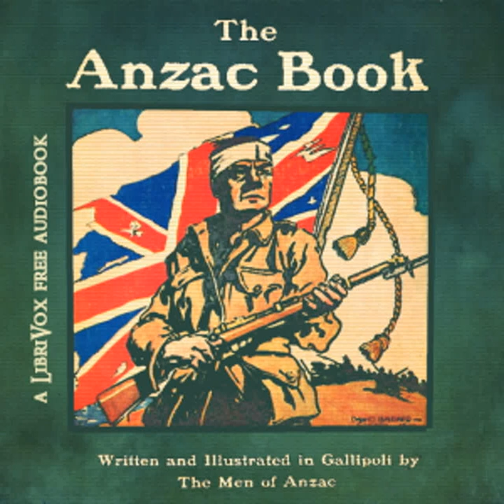The Anzac Book by VARIOUS read by Various | Full Audio Book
The Anzac Book by VARIOUS ( - )
Genre(s): Humorous Fiction, Anthologies, Literary Collections

Read by: KevinS, norgus, Paul Brian Stewart, Jane Bennett, Adam Bielka, nighthawks, Lynda Marie Neilson, April6090, weezer, Alan Mapstone, Ezekiel, Dan Gordon, Fernando Borrego, Ellirose in English

Chapters:
00:00:00 - 01 - Introduction by Sir W. R. Birdwood
00:05:50 - 02 - Editor's Note
00:13:13 - 03 - The Landing by A. R. Perry
00:22:50 - 04 - A Reminiscence of a Wreck by Lieut. A. L. Pemberton
00:26:28 - 05 - An Australian Home in 1930 by Soldieroo
00:32:24 - 06 - Non Nobis by C. E. W. B.
00:33:29 - 07 - The Aegean Wind by H. B. K.
00:34:26 - 08 - Our Fathers by Capt. James Sprent
00:35:41 - 09 - Glimpses of Anzac by Hector Dinning
00:51:14 - 10 - Parables of Anzac by a Correspondent
00:54:15 - 11 - The Yarns that Abdul Tells by A. P. M.
00:56:01 - 12 - The Graves of Gallipoli by Unknown
00:58:02 - 13 - The Never-Ending Chase by Am. Park.
00:58:45 - 14 - Anzac Dialogues by N. Ash.
01:06:22 - 15 - From Quinn's Post by V. N. Hopkins
01:07:47 - 16 - The Happy Warrior by Unknown
01:09:30 - 17 - How I Shall Die by Private Chas. Lowry
01:10:39 - 18 - Beachy by Ted Colles
01:23:02 - 19 - The Anzac Home---And a Contrast by E. Cadogan
01:28:46 - 20 - Flies and Fleas by A. Carruthers
01:32:47 - 21 - Anzac Types---Wallaby Joe by W. R. C.
01:38:09 - 22 - Anzac Types---The Dag by E. A. M. W.
01:43:00 - 23 - Anzac Types---Bobbie of the New Army by Tentmate
01:45:50 - 24 - The Indian Mule Corps By B. R.
01:47:53 - 25 - Hill 60 By C. J. N.
01:49:17 - 26 - Jenny by F. C. Dunstan
01:52:50 - 27 - Marching Song by C. J. N.
01:54:39 - 28 - Furphy by Q. E. D.
02:01:45 - 29 - From My Trench by Cpl. Comus
02:02:47 - 30 - Abdul by C. E. W. B.
02:04:50 - 31 - A Confession of Faith by Capt. James Sprent
02:06:26 - 32 - Our Friend the Enemy by H. E. W.
02:12:10 - 33 - Army Biscuits by O. E. Burton
02:20:13 - 34 - The Lost Poem by R. A. L.
02:30:57 - 35 - A Little Sprig of Wattle by A. H. Scott
02:32:20 - 36 - The True Story of Sappho's Death by M. R.
02:33:51 - 37 - The Everlasting Argument by C. D. Mc.
02:34:58 - 38 - The Unburied by M. R.
02:36:29 - 39 - The Story of Anzac, Part 1 by Ian Hamilton
03:13:37 - 40 - The Story of Anzac, Part 2 by Ian Hamilton
03:43:33 - 41 - Anzacs by Edgar Wallace
03:45:41 - 42 - To My Bath by H. H. U.
03:48:02 - 43 - Anzac Limericks by C. D. Mc.
03:48:56 - 44 - How I won the V.C. by Crosscut
03:56:05 - 45 - Icy by E. A. M. W.
04:05:34 - 46 - The Trojan War, 1915 by J. Wareham
04:07:05 - 47 - The Price by Corpl. Comus
04:08:05 - 48 - Killed in Action by Harry McCann
04:11:08 - 49 - A Grey Day in Gallipoli by N. Ash
04:14:57 - 50 - My Anzac Home by Corpl. George L. Smith
04:17:27 - 51 - What Frank Thought by A. J. Boyd
04:25:29 - 52 - Arcadia by H. E. Shell
04:28:15 - 53 - The Caveman by J. M. Collins
04:31:15 - 54 - An Anzac Alphabet by J. W. S. Henderson
04:34:59 - 55 - The Kaiser to His Secretary by H. B. C.
04:38:29 - 56 - The Anzac Thurnderstorm---From the Trenches by I. A. Saxon
04:42:59 - 57 - Sense or ___? by C. D. Mc.
04:47:30 - 58 - Our Sailors---The Amphibious Man by Lieut. A. L. Pemberton
04:50:44 - 59 - Possies by Ben Telbow
04:52:03 - 60 - Mr. Aeroplane by H. G. Garland
04:53:53 - 61 - Anzac in Egypt. Mahomed---and Australia by C.
04:58:44 - 62 - Anzac in Egypt. Anzac in Alex by L. J. Ivory
05:07:42 - 63 - Grey Smoke by R. G. N.
05:09:33 - 64 - A Wail from Ordnance By Lieut. Kininmonth
05:11:34 - 65 - The Book of Anzac Chronicles. The Flood by Genesis Gallipoli.
05:19:16 - 66 - The Book of Anzac Chronicles. The Book of Jobs by W. R. Wishart
05:26:46 - 67 - The Anzac Chronicles. The Perfectly True Parable of the Seven Egyptians by Capt. A. Alcorn
05:29:53 - 68 - The Silence by Private R. J. Godfrey
05:30:51 - 69 - The Growl By E. M. Smith
05:33:06 - 70 - My Lady Nicotine by H. G. Garland
05:34:28 - 71 - The Raid on London by Pat Riot
05:42:08 - 72 - Sing! by Unknown
05:43:28 - 73 - Another Attempt at an Anzac Alphabet by Ubique
05:46:51 - 74 - To Sari Bair by Ben Telbow
05:48:24 - 75 - On Water Fatigue By Trooper George H. Smith
05:49:12 - 76 - When It's All Over by Harry McCann
05:51:54 - 77 - Special A. & N. Z. A. C. Orders
06:07:54 - 78 - Correspondence
06:15:14 - 79 - Answers to Correspondents by Pte. Colles
06:21:41 - 80 - Advertisements

A collection of prose, poetry, jokes, special orders, et cetera written by the Australian and New Zealand Army Corps combatants of the Gallipoli Campaign (1915).  - Summary by KevinS